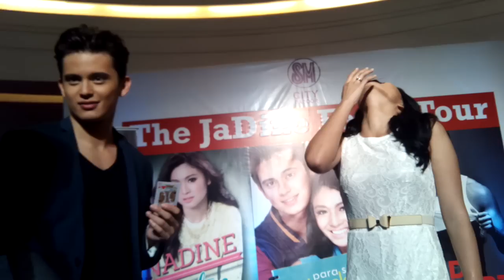James Reid & Nadine Lustre Pass the Card Game